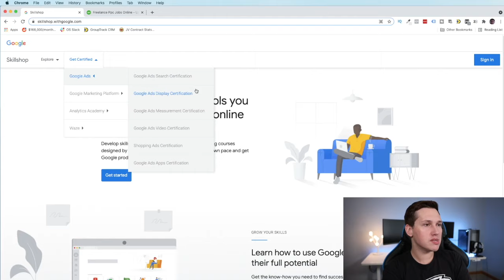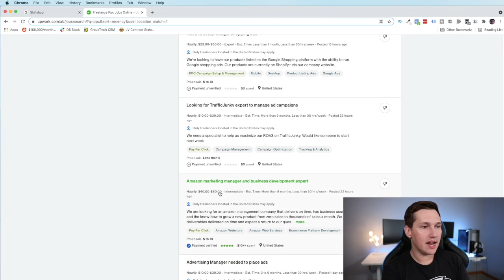Earn $10,530 With These 3 Simple Steps (Make Money Online)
Today we are talking about the best ways to make money online, starting with no experience. First off you'll need to learn a skill. One of the best places to do that is Google Skillshop. There they will teach you through free courses on how to become certified in a skill that businesses will pay you for and that will allow you to make money online. Next you will need to find a business to pay you, for that you might try a freelance site like UpWork. After that you need to apply for it and hope that they hire you, but there are things you can do to stand out like shoot a customer screencast video.

00:20 Who This Is For
02:19 Who This Is NOT For
02:54 An Overview Of The 3 Steps
03:42 Step Number 1
06:34 Step Number 2
08:46 Step Number 3
09:50 The Real Secret To Making Money Online
10:18 How To Multiply Your Efforts